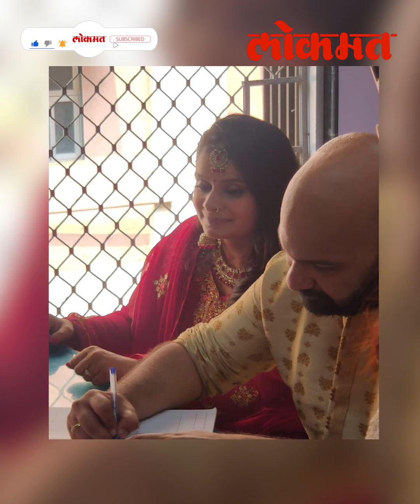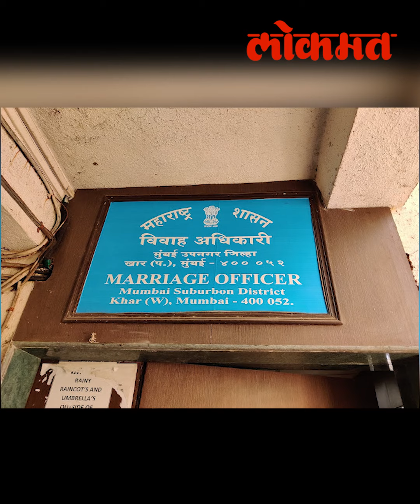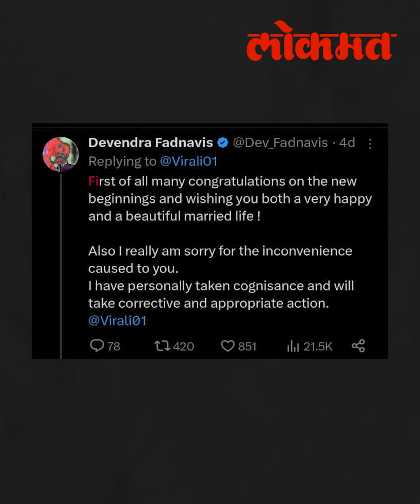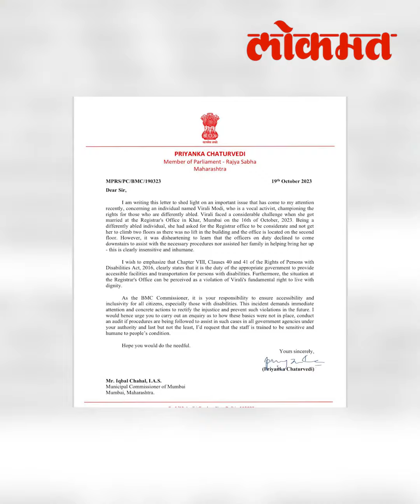व्हीलचेअरसकट तिला दुसऱ्या मजल्यावर नेलं, खार रजिस्ट्रार कार्यालय काय घडलं?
यांना भेटा या आहेत विराली मोदी. वयाच्या पंधराव्या वर्षी तिला अर्धांगवायू झाला. अर्धांगवायू झाल्यामुळे तिच्या समोर अनेक अडचणी आल्या मात्र ज्या दिवशी तिचं लग्न होत तेव्हा जे झालं ते कोणासोबतच घडू नये असं विराली म्हणते... या घटनेबाबत सोशल मीडियावर राज्याचे उपमुख्यमंत्री देवेंद्र फडणवीस यांनी देखील जाहीर माफीही मागितली... विहाह नोंदणीसाठी खार रजिस्ट्रार कर्यकायात गेलेल्या विराली मोदीसोबत नक्की काय घडलं ऐका...